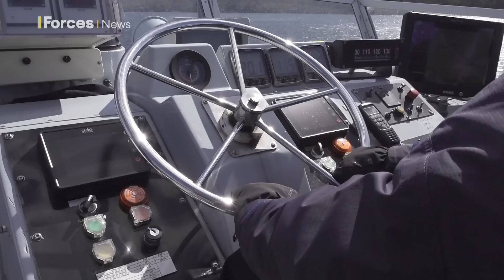Below deck on the Royal Navy's tiny P2000s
Engineering Technician (Marine Engineering) Kai Hitchcock, at just 18 years old, is proving his mettle as the youngest sailor aboard HMS Biter during Exercise Tamber Shield in Norway.

HMS Biter is one of four of the UK's smallest warships, alongside HMS Blazer, HMS Trumpeter and HMS Exploit.

Exercise Tamber Shield marks ETME Hitchcock's first deployment with the Royal Navy, and he's already handling significant responsibilities with aplomb.